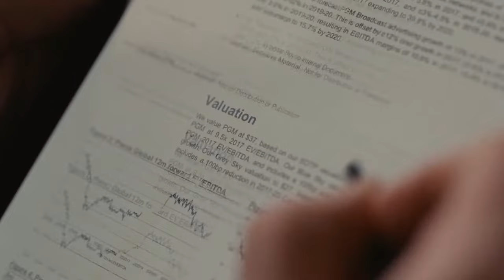Se2 All Epic Travel Moments from Succession | HBO | Video 2 of 4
Yachts,  Bachs & Motorcycles | HBO | March 26 | 4th and Final Season

Logan Roy and family travel the globe in style. Seeking business opportunities, fretting power struggles, and attending lavish birthday bashes in Italy, Turkey, Scotland, and New York. By way of private jets, helicopters, motorcycle chauffeurs, and a fleet of Mercedes Benz’s. Kendall, Shiv, Roman, and the Waystar wranglers combat bankers, tech bros, congress, and POTUS.

Luxe pleasure vessels, rows of Land Rovers, and Maybach’s bring the tragic team of media magnates to English castles, D.C., and the Baltics. Party limos, Teslas, and Jaguars deliver friend and foe alike to shareholders' meetings, penthouses, and villas. Don’t forget about Tom and Greg. This HBO Emmy winning tv series has delivered at a seismic scale and has one more season to offer.